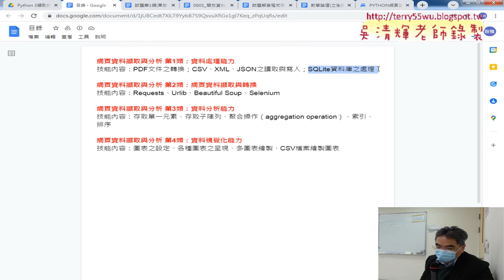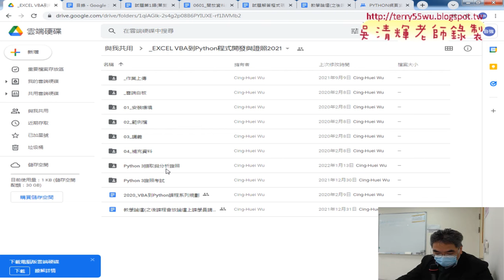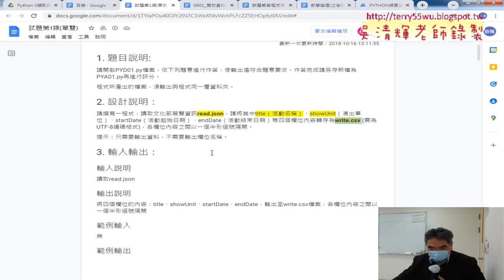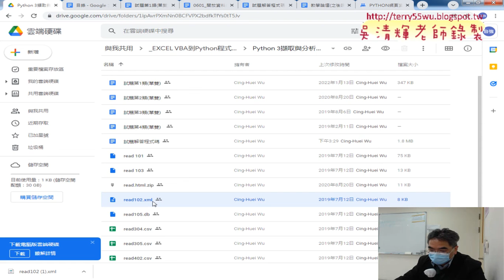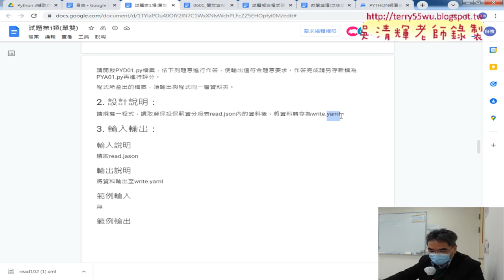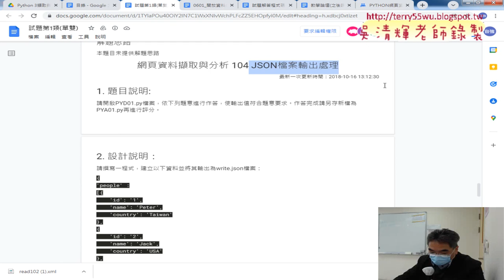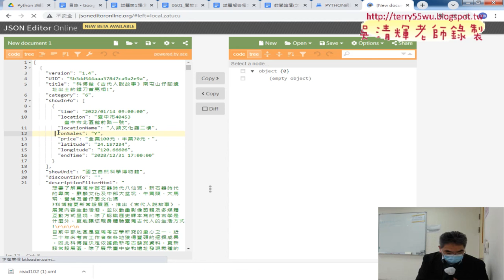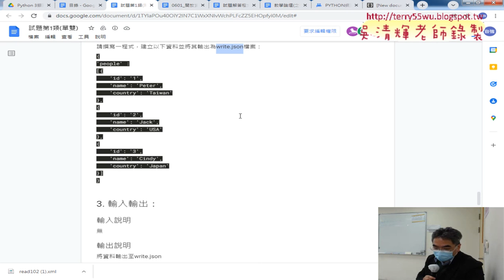01 重點回顧與建立JSON檔案